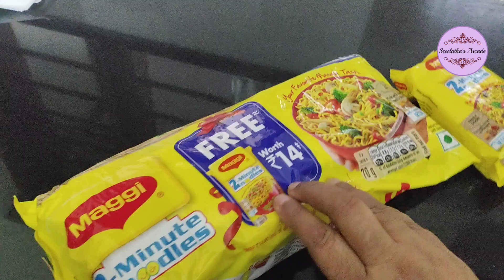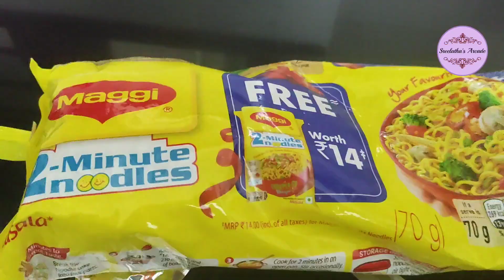Evening to night routine 😊(886) Bigg Boss finale 😊